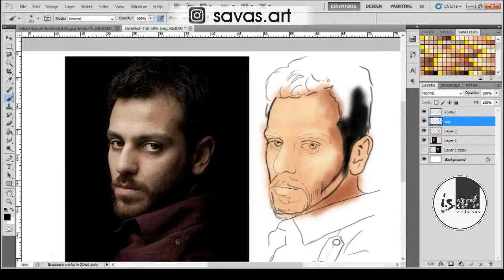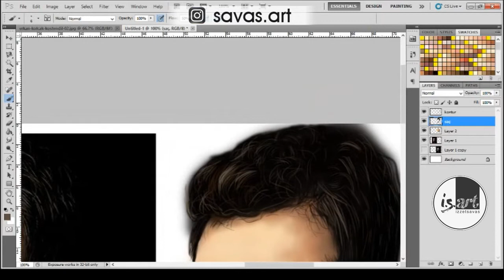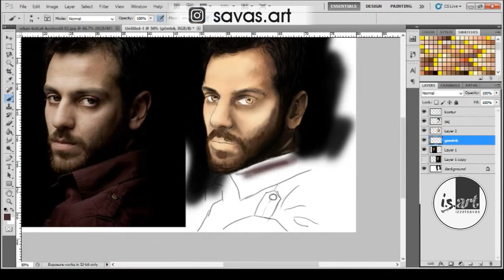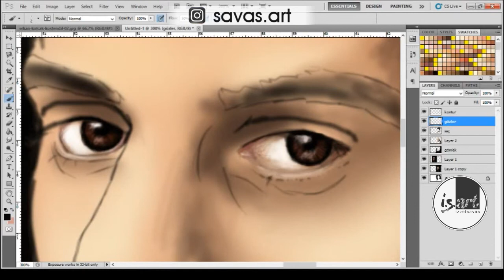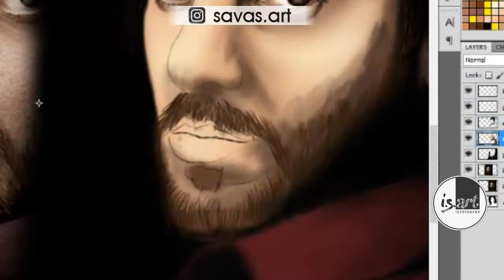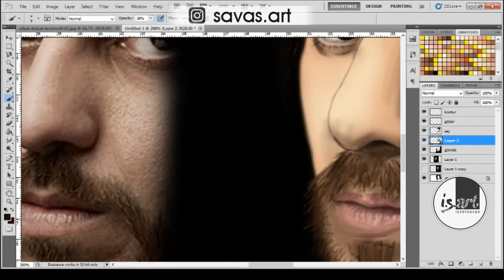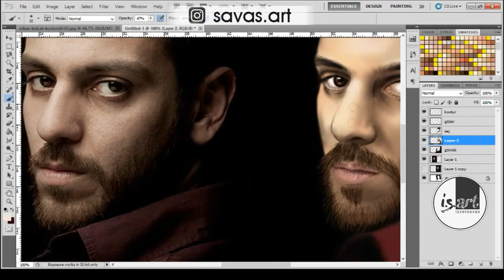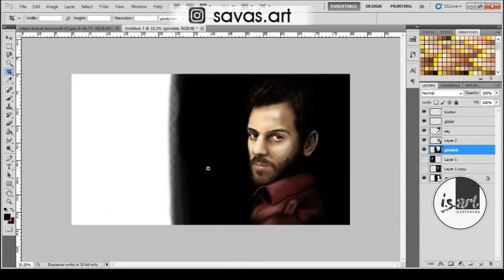çukur İllüstrasyon / Erkan Kolçak Köstendil / Photoshop + Wacom ( Çukur - Vartolu )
Çukur dizisinin Vartolu / Salih karakterini canlandıran Erkan Kolçak Köstendil'i resmettim. Tavsiye ve eleştirilerinizi lütfen yorumlarda belirtin.
Gerçek zaman: 2 saat 45 dakika

Kanalın durumu ve isteklere göre sonraki videolarda yine dijital çizimler, karakalem çizim videoları, photoshop dersleri ve buna benzer içerikler bulabilirsiniz.